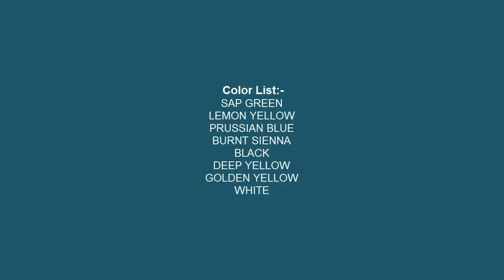How to Paint Sunflower in Acrylic | step by step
◙ Product Details:-
1. Acrylic Colors:-

2.Colors:-
120ml Titanium White
120ml Lemon Yellow
120ml Black
120ml Sap Green
120ml Cobalt Blue
120ml Yellow Ochre
120ml Mauve
120ml Scarlet Lake
120ml Light Blue Permanent
120ml Aqua Green
120ml Deep magenta
120ml Prussian Blue
120ml Cobalt Teal
120ml Burnt Sienna
120ml Ultramarine Blue
120ml Crimson Lake
120ml Permanent Green Light

120ml Lemon Yellow
120ml Vermilion Hue
120ml Raw Umber
120ml Ultra Blue
120ml Portrait Pink
120ml Burnt Umber
120ml Primary Yellow
120ml Green Leaf

3. Palette:-
9-inch By 7-inch White Acrylic Palette

4. Canvas:-

5. Brushes:-